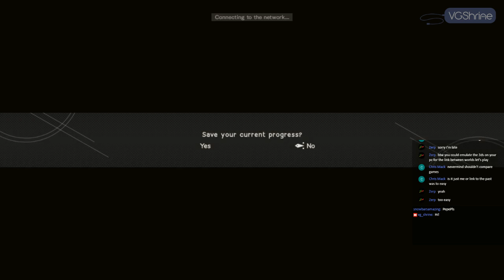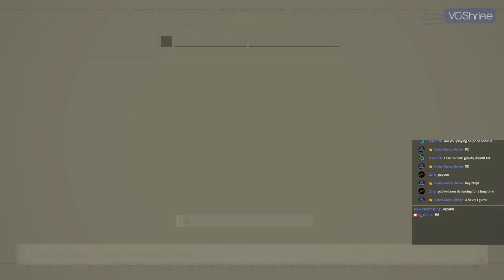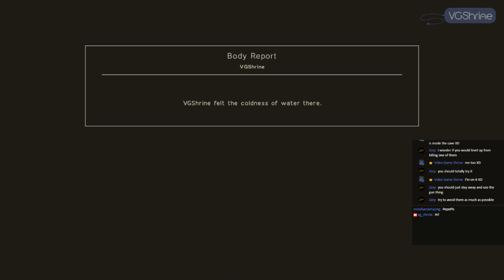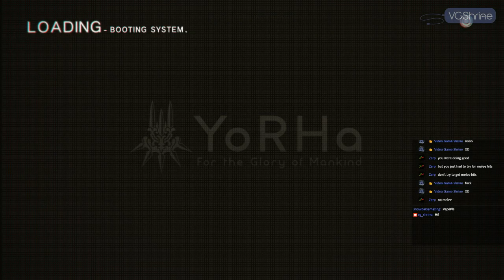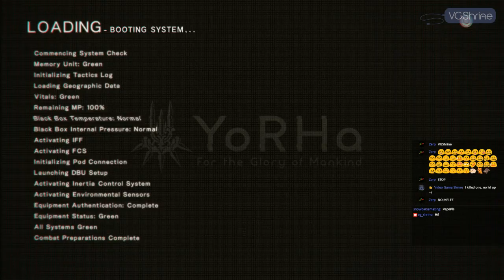[PC] NieR: Automata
PSN ID: VGShrine